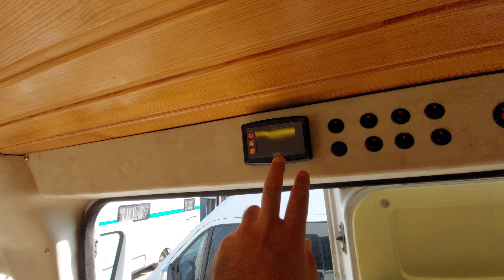SATILIK 4+1 KOLTUKLU KARAVAN Ducato 11.5 m3 Satılık Karavan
fiat ducato karavan
Arkadaşlar herkese merhaba, başka bir karavan videosu ile karşınızdayım. Daha fazla içerik için aşağıdaki linkleri inceleyebilir, diğer kanalıma göz atabilirsiniz